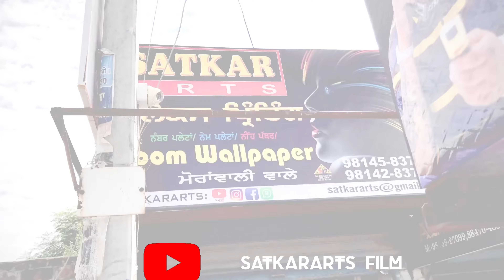sidhumoosewala da Vinay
Near Bus Stand, Malaudh (Ldh.) 141119
Village: Moranwali Wale